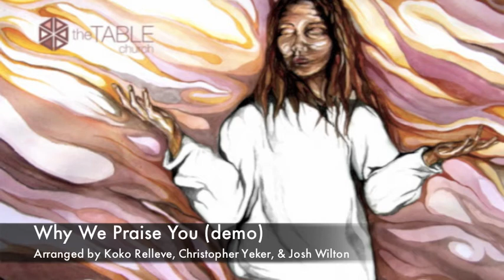Why We Praise You (demo) - The Table Church 2011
Artwork by Caitlin Ambery
Arranged by Koko Relleve, Christopher Yeker, & Josh Wilton
Table Church Music 2011

Giver of all life
You created out of love
Perfect in your ways
You placed the stars above
And you called it good
That's why we praise You (2x)

Ever present God
You're a beacon in the night
Light up every path
Be our strength and be our guide
You guide us through

Our darkness cannot hide
When we see you as you are
You open up our eyes
You fill us with your holy light
That's why we praise You

Savior of the world
You restore the broken soul
Flood us with your hope
In the promise of your word
You make all things new